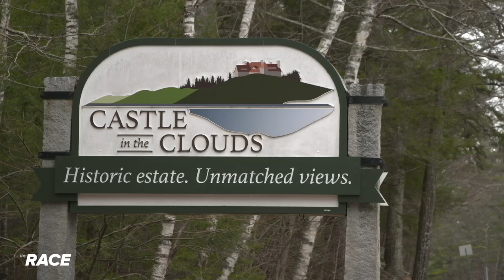The Race Ep70 Looking to Summer - Tourism and Travel - Part 3 of 4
Businesses are hoping for a summer like they've never seen. More people are venturing back out as they get vaccinated. Reporter Alexa Liacko takes us to one town that's ready for the rush.